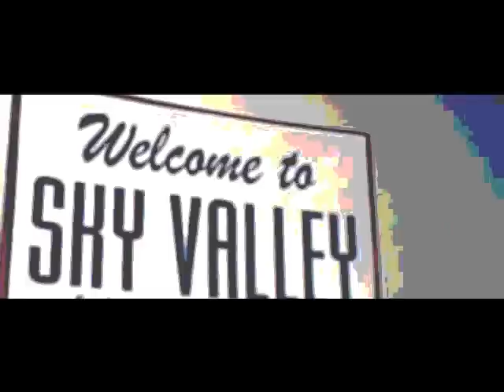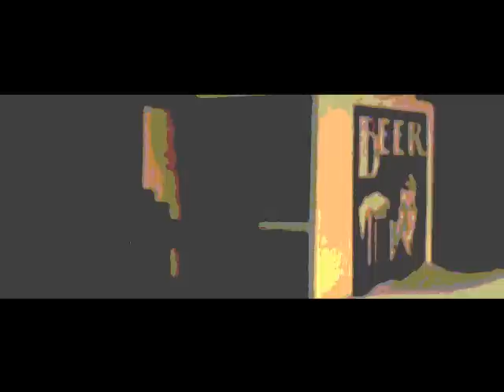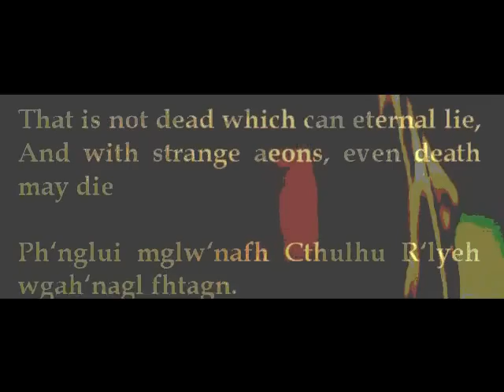Kyuss - Apothecaries' Weight (Video)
music video for Kyuss song Apothecaries' Weight
with footage from my own filmproject